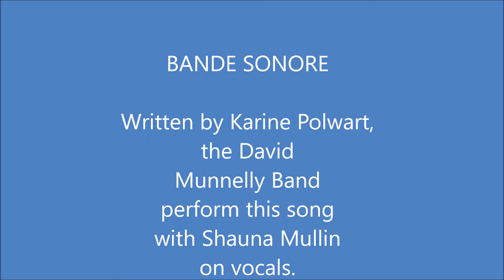Follow the heron home.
Un héron cendré juvénile en bord de Marne (à Neuilly sur Marne - France).